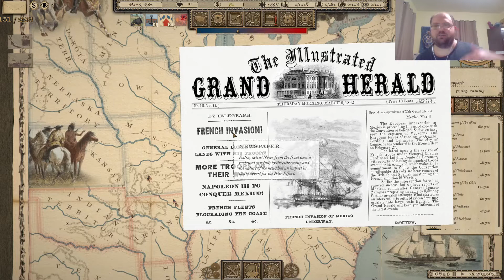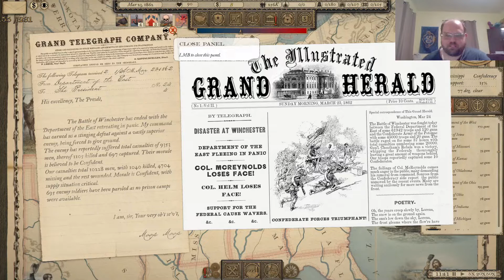GT:CW | Third Union Campaign 8 | My Bull Run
This is a let's play campaign of Grand Tactician: Civil War.  This is my third beginning as the Union, this time in the new 1.08 updates. Hopefully I'll get it done this time! Lag is doing better.  I had a lot of fun with the last campaign, but am restarting due to an software update. I'm still new to the game, so I won't do everything right. Backseat gaming definitely allowed.

I'm playing this time as the Union, on Mediocre Difficulty and Mediocre aggressiveness. In my test games that's been hard enough.

No mods yet.

Thanks to Grand Tactician and Lion Heart for making this awesome game.  Can't wait for more.